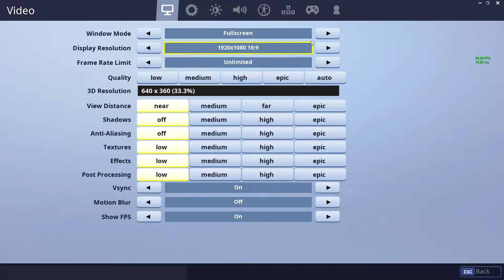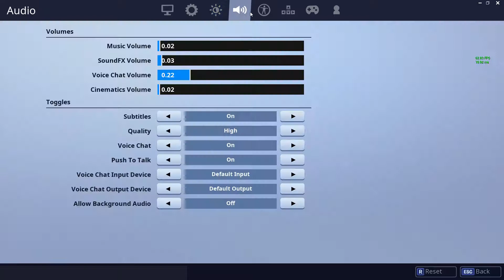Season 7 Begins! | Fortnite #38